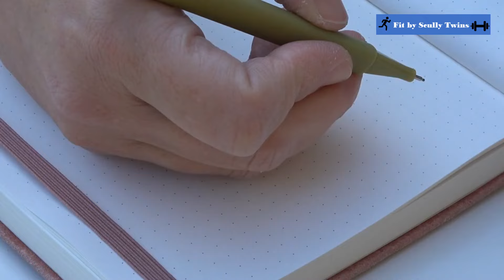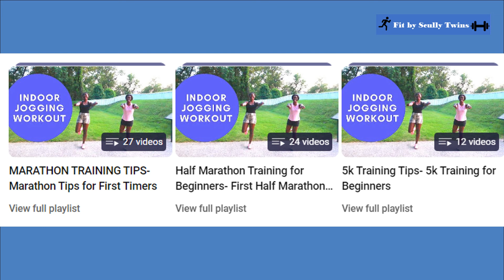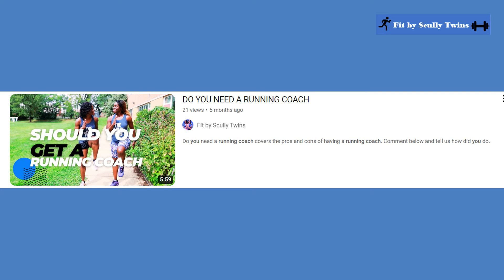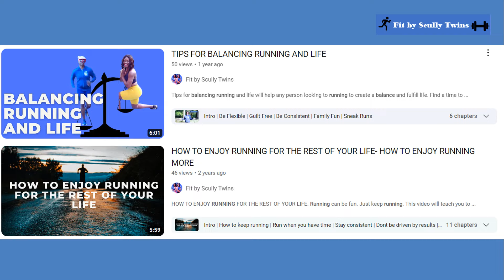HOW TO BE A CONSISTENT RUNNER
In this video we discuss tips on how to be a consistent runner. Running is fun and anyone can do it.

✨We are here to support you on your fitness journey, and whatever you are training for, we will get you right. We love working out with our fit warriors.✨

Note: Any advice from the Scully Twins is from their personal knowledge and should not be used as medical advice. This workout and advice are done at your own risk and can not hold the Scully Twins liable for any injuries, liabilities, or claims. It is strongly recommended that you consult with your physician before beginning any exercise program.